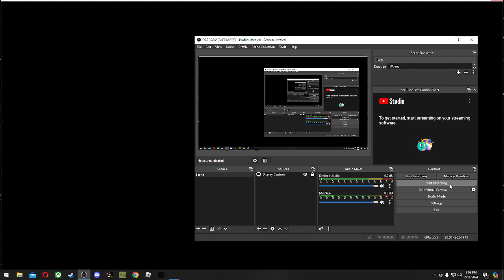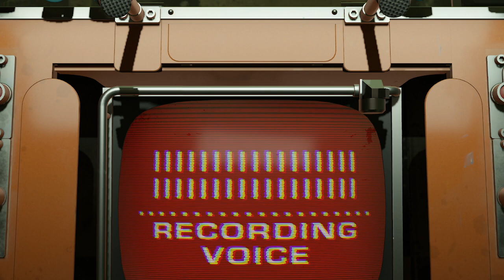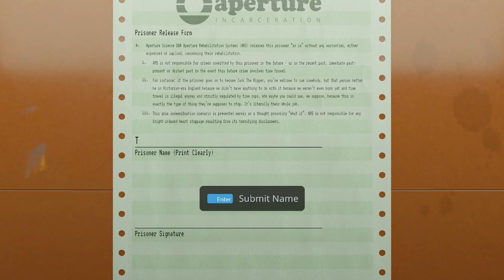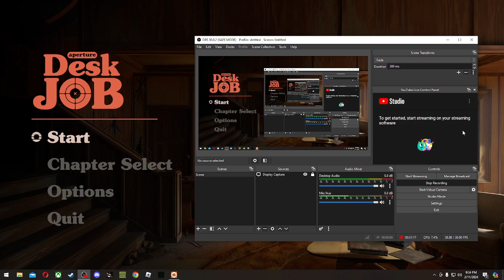Aperture Desk job {FULL GAME}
This was really fun for such a short game lol, I hope you guys had as much fun as I did,  anyways go ahead and sub to our group channel and join our discord for news on future videos and to make more friends since you probably don't have any.

PEACE!